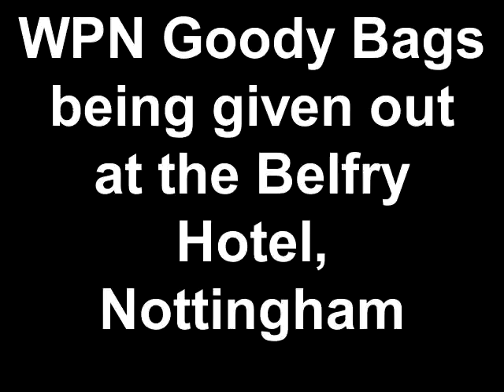WPN Goody Bags being given out at the Belfry Hotel, Nottingham.mp4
Stephen Lilley of the Wedding Professional Network, giving out goody bags at the Belfry Hotel wedding fayre, Nottingham